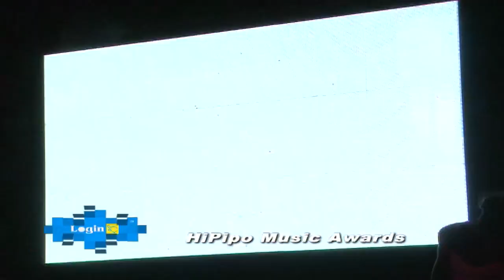LOGIN SSN 10 EPS 5 SEG 3